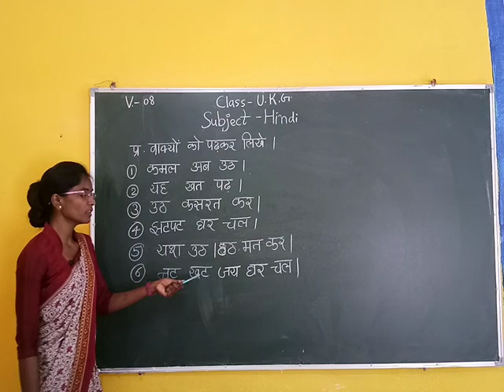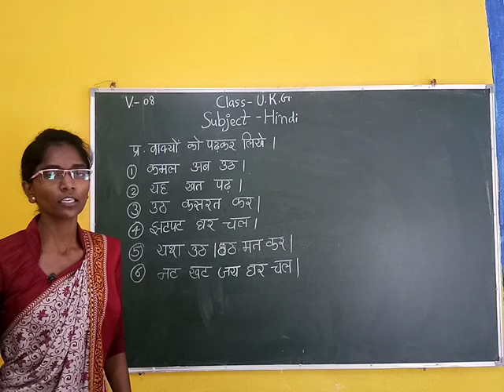UKG HINDI 08